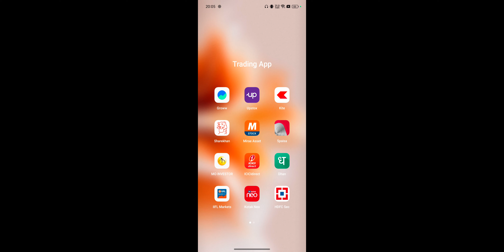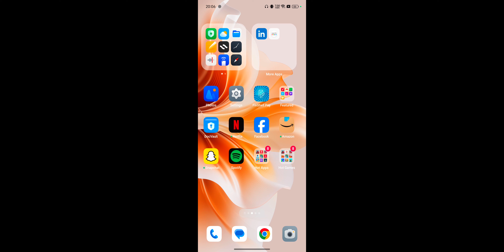Octa FX Refer & Earn 2024, Octa FX Direct Collab Karo ₹1000 Refer Ka Kamao instant Proof, Trading